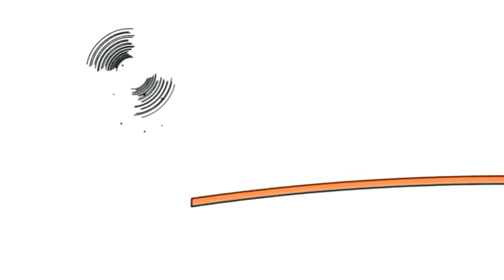28 квітня 2020 р.